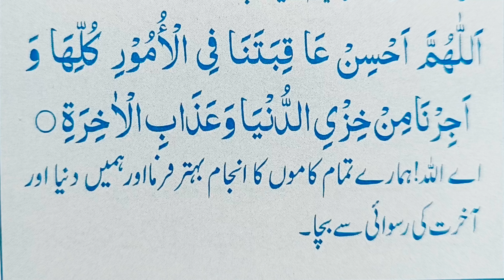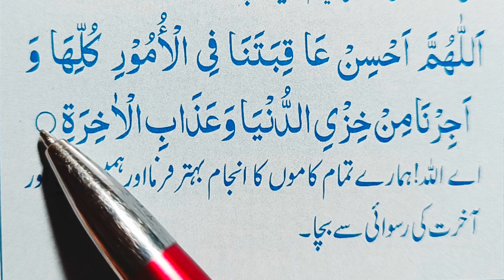Akhrat ki ruswai se bachne ki dua || آخرت کی رسوئی سے بچنے کی دعا || Best Dua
Prayer to avoid the hereafter